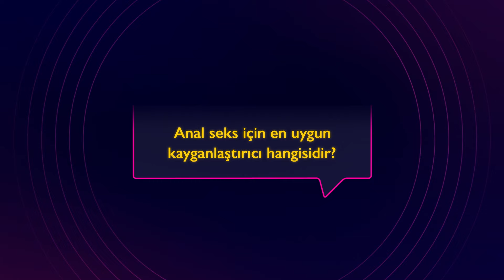Anal seks için en uygun kayganlaştırıcı hangisidir?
Anal seks sırasında kullanmak için en uygun kayganlaştırıcı hangisidir? Cevabı videoda!